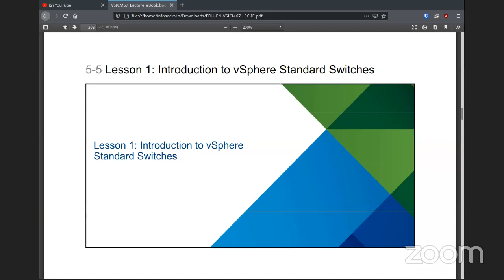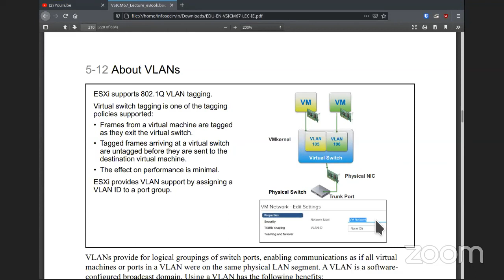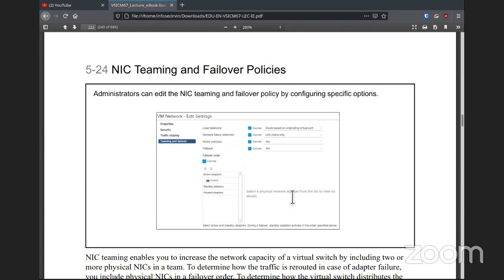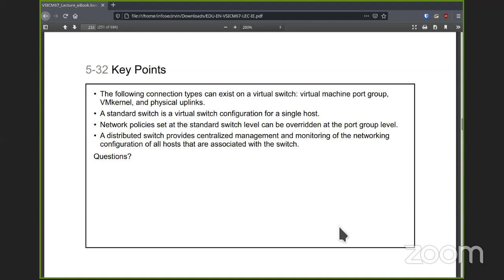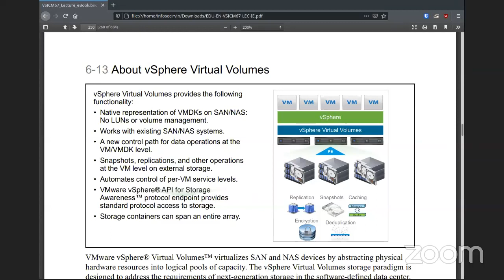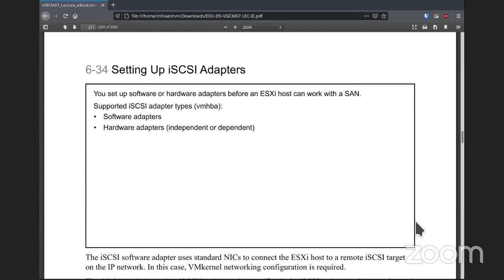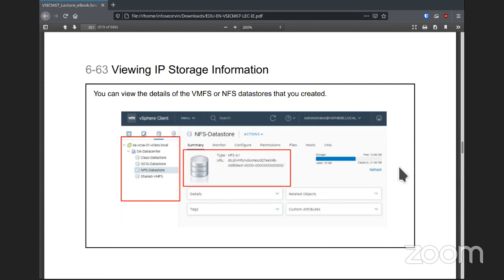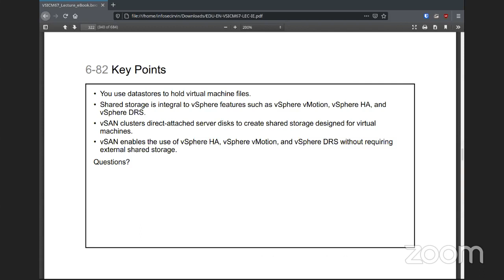Week 4 Complete